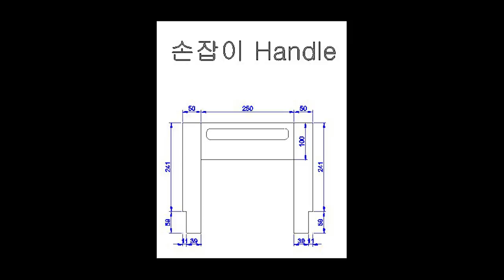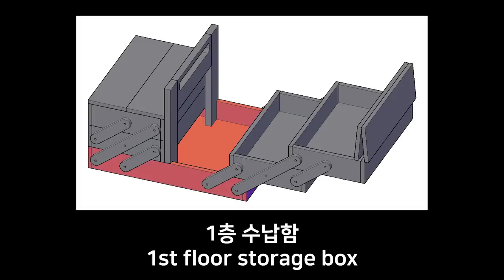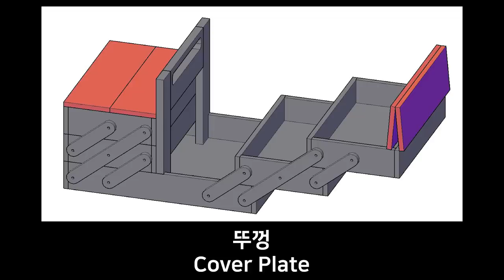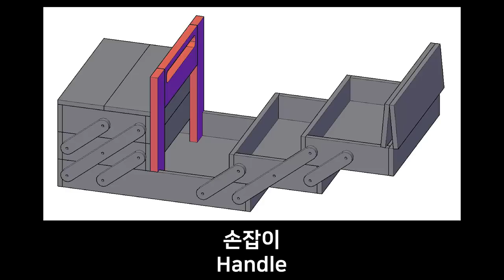3층 접이식 목공 공구박스 diy │ 3-layer Sewing folding tool box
안녕하세요 김팀장입니다.
오늘은 용량이 더욱 커진 목공용 공구함을 제작했습니다.
저의 목공 기술이 부족해 어긋낫 부분이 많이 보이지만 이해해주세요